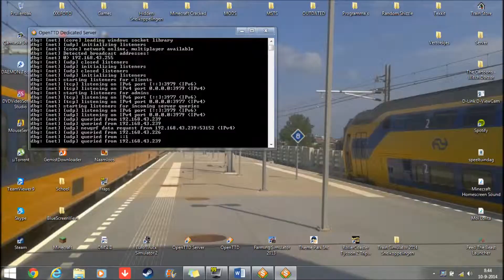OpenTTD Timelapse #2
OpenTTD Timelapse #2 (Een serie die ik maak voor de NL Tycoon Facebook Pagina